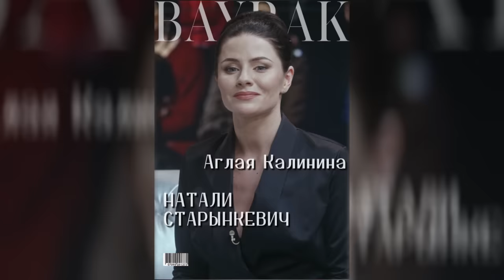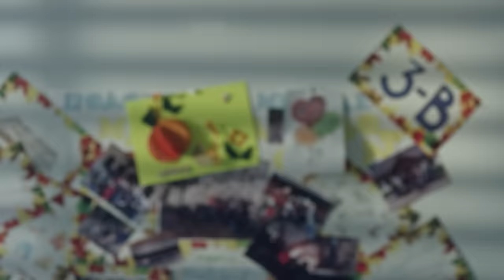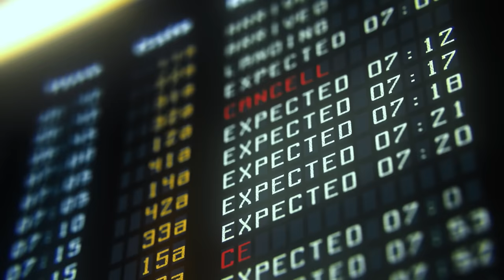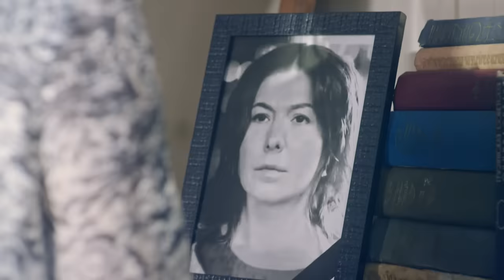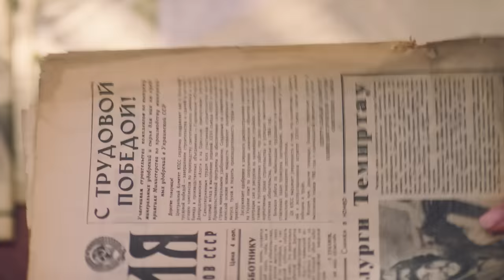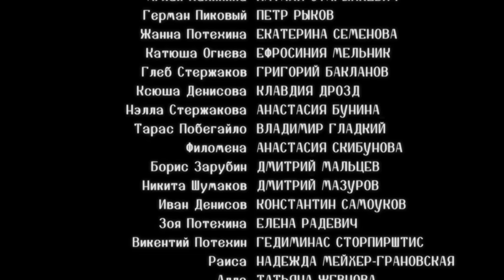НИЧТО НЕ СЛУЧАЕТСЯ ДВАЖДЫ Продолжение 17 серия | Драма | Детектив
Прошло девять месяцев с момента окончания событий первого фильма. Огнев оставил криминальное прошлое, и теперь ведет уединенную жизнь на острове вместе с дочерью Катюшей.
Маша живет в Батуми с мужем Борей и их дочкой Иришкой. К ней в гости приезжает подруга детства Аллочка. Они вспоминают прошлое, и горюют, что поиски Катюши не принесли результата…
Теледива Аглая узнает об измене мужа, а у ее сына Глеба начинаются проблемы со здоровьем…
Тем временем из тюрьмы освобождается некий человек, как две капли воды похожий на Юру Потехина, погибшего возлюбленного Аглаи...